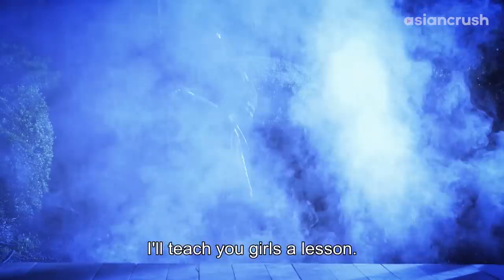Scaring off your bullies is easy when you've been training as a ninja | Japanese Drama | Red Blade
this isn't even my final form

About 'Red Blade' レッド・ブレイド
In this period-modern crossover written by cult auteur Sion Sono, a bullied teen escapes from her crappy school & home life by time traveling into the Edo period and training as a ninja.

Cast:
Himena Tsukimiya
Kanon Hanakage
Yuka Ogura

Director:
Takahiro Ishihara